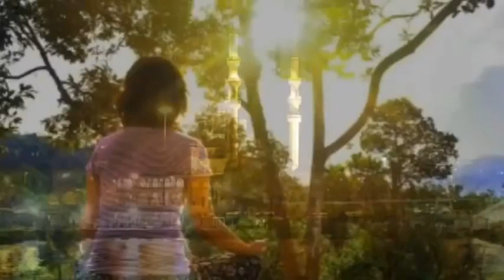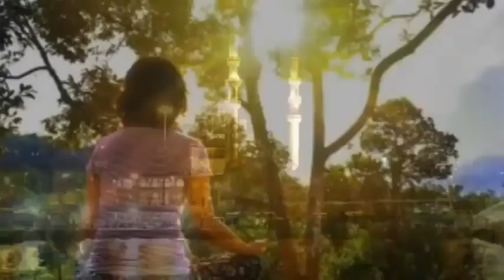Great Relaxing Music • Soothing Harp Piano Plays | Sunny Mornings by Peder B. Helland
🌴 Welcome to our hit_bs channel! And you will be able to enjoy the new videos!
✎ You will find on this channel compilations of Relaxation and Meditation Music free of rights.

☯ You will enjoy the relaxing sounds of nature (the sounds of water, the song of forest birds, animals, the sounds of the forest ...) which will allow you to relax, reduce your stress, calm down, fight against insomnia and help you sleep better ...

This music helps to sleep quickly and easily and achieve deep sleep.

This music allows the circulation of energies through the body and the release of the chakras.

☯ Finally, you will also find concentration music, study music, healing music, therapy music, massage music, spa music, reiki music, yoga music and instrumental music ...